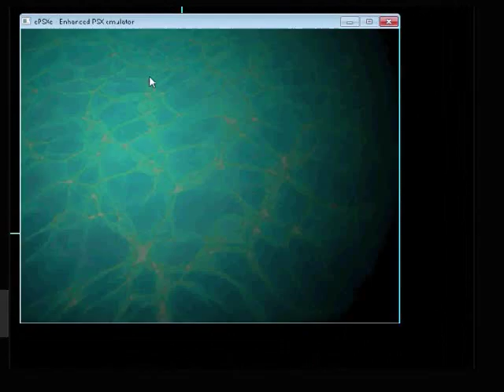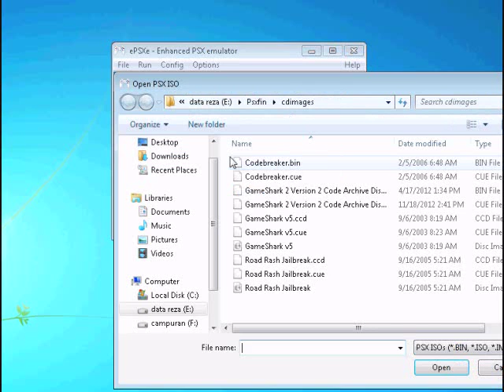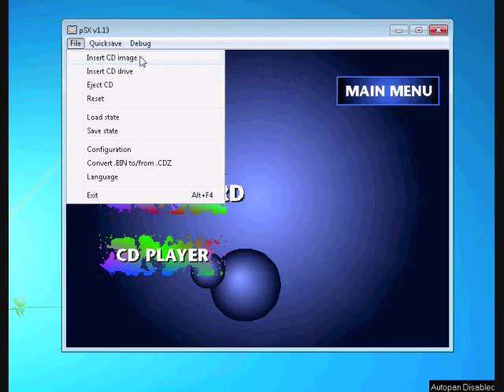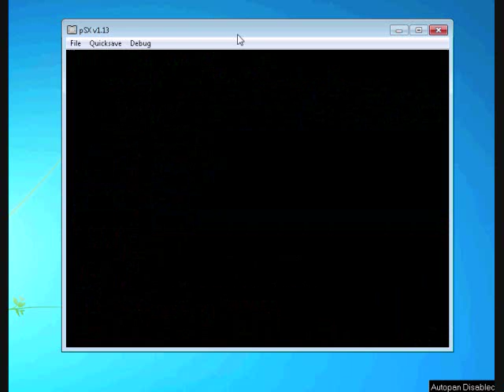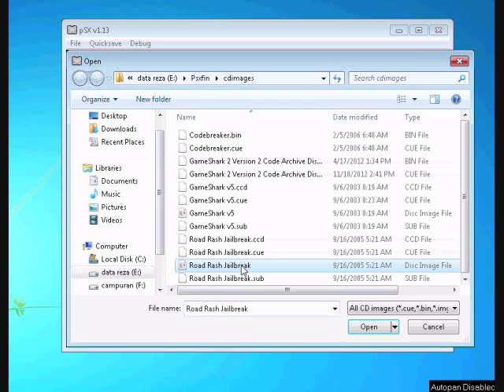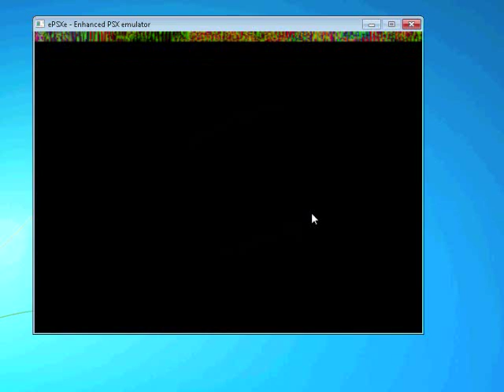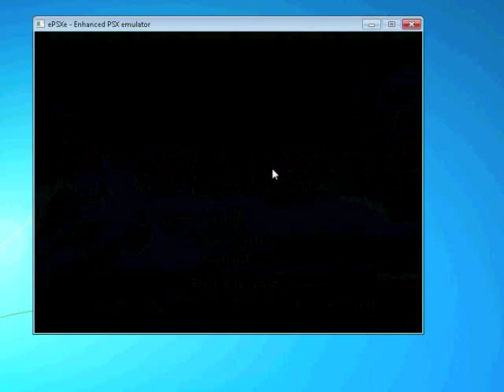How to use - Gameshark And Codebreaker On PSX Emulator(ePSXe, Psxfin)